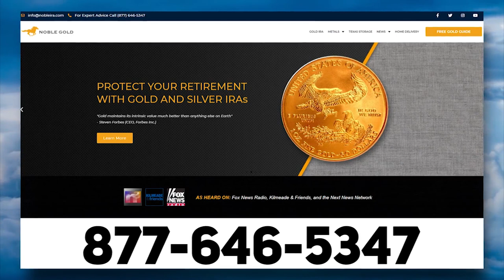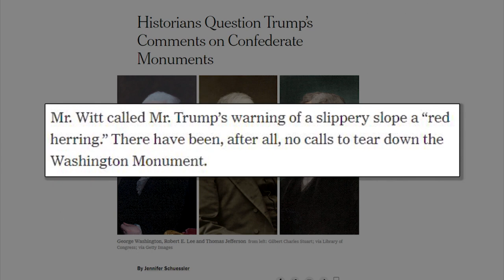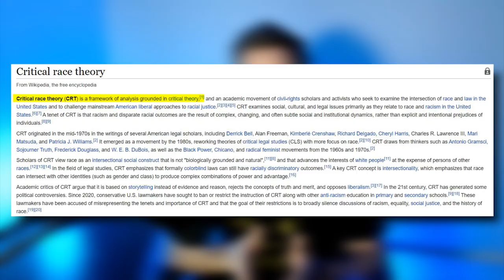LOL: Trump Was Right AGAIN and They Were WRONG!